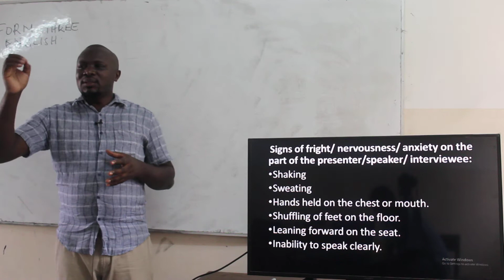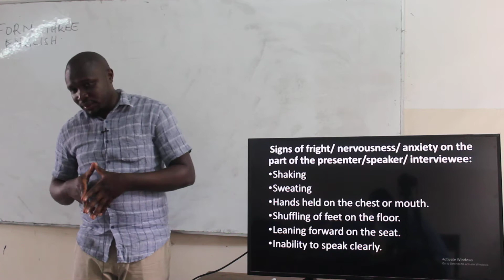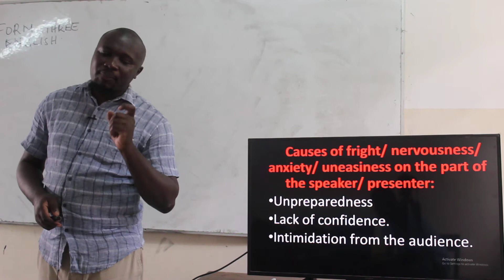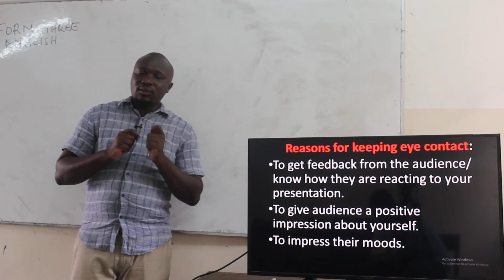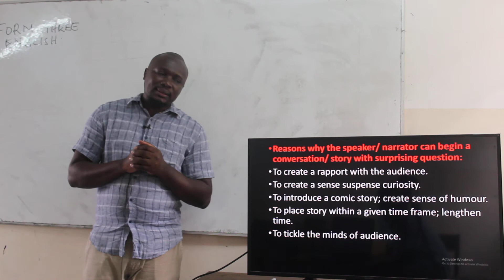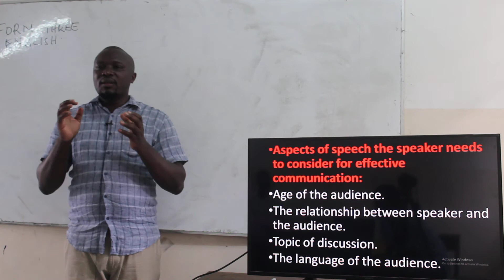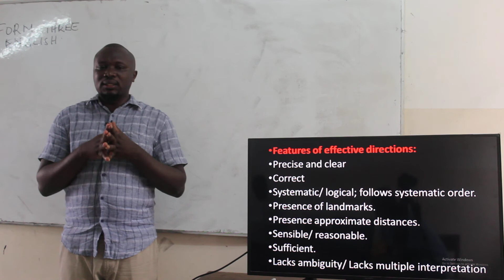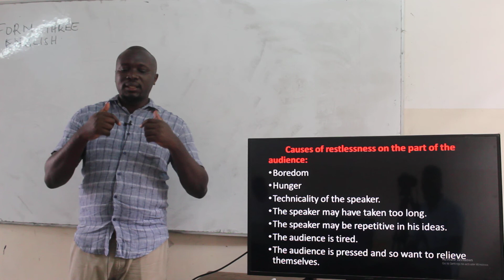AIRED 21ST AUGUST 2020 SEC MR SITATI ENGLISH FORM 3 LESSON 17 PART 2 14TH AUGUST 2020